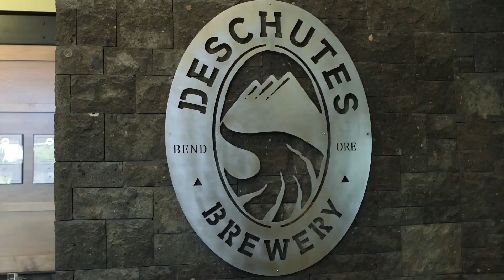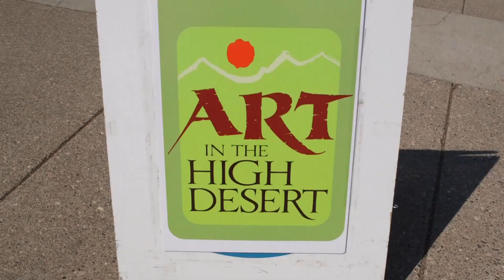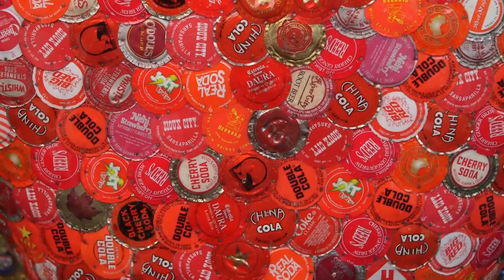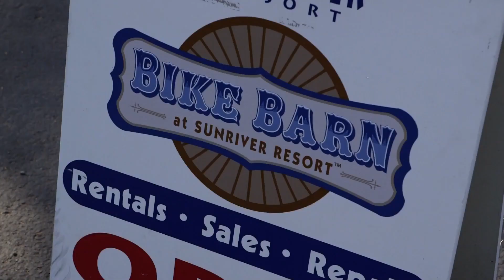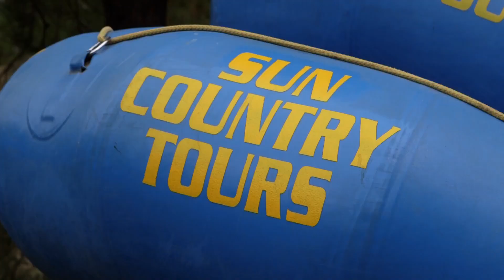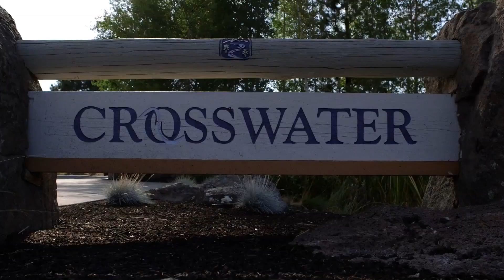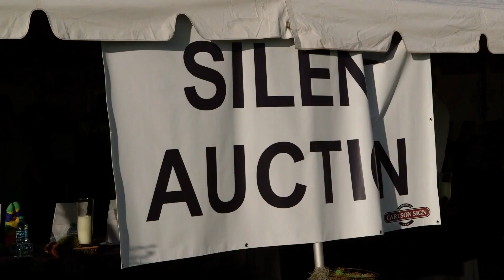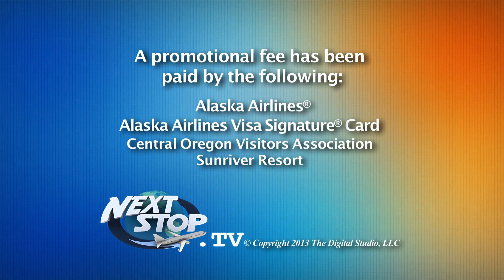(español) BEND OREGON, BEST TRAVEL